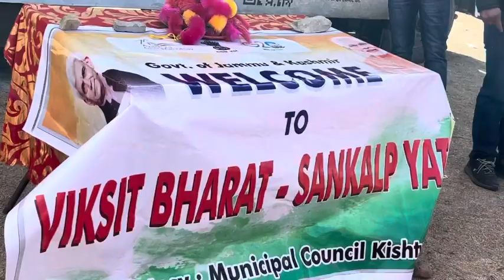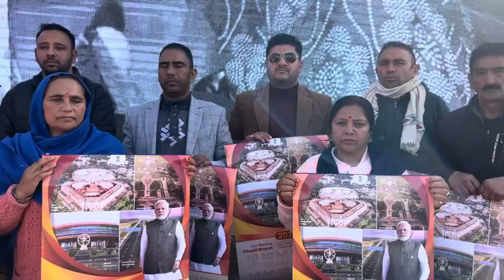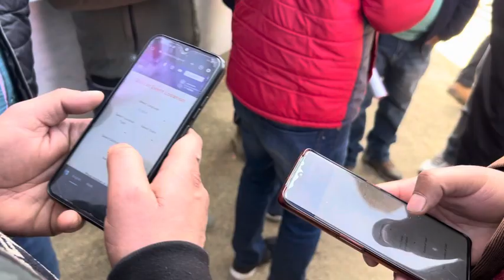Centre Supponser Viksit Bharat Scheme launch at Kishtwar ,Today Govt has Started awareness at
Centre Supponser Viksit Bharat Scheme launch at Kishtwar ,Today Govt has Started awareness at Various Places of District Kishtwar on the Direction of Deputy Commissioner Kishtwar Dr Divansh Yadu